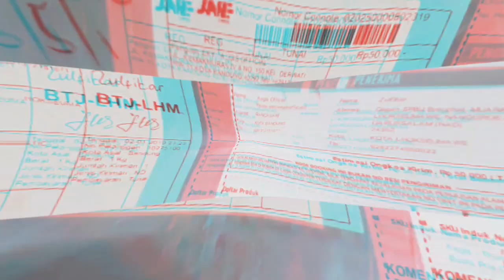Unboxing Sepatu Boots Brodo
Sepatu boots dari bandung (produk lokal tapi berkualitas) harag merakyat